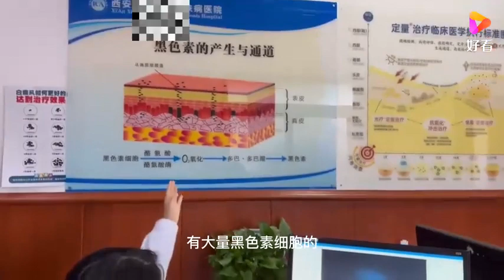男子脑后遭白癜风“偷袭”，直逼大脑？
男子脑后遭白癜风“偷袭”，直逼大脑？,本视频由白旭英医生原创提供,1524次播放,好看视频是由百度团队打造的集内涵和颜值于一身的专业短视频聚合平台